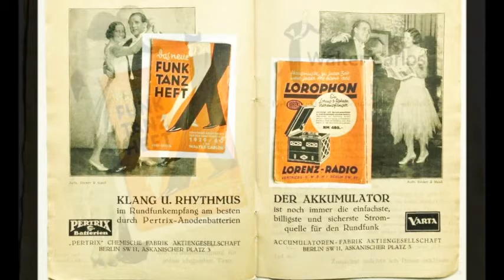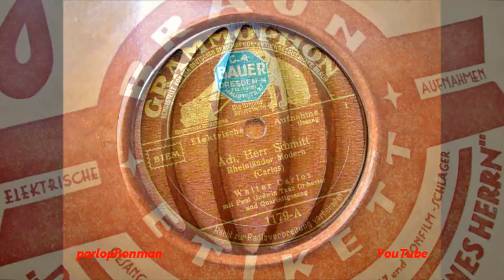Walter Carlos & the Paul Godwin Orchestra : Ach, Herr Schmitt... !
Walter Carlos was a well-known dance teacher in the 20s and 30s who also worked as a radio dance teacher on this new medium. He created together with composer Walter Bransen in autumn 1927 the "German Dance" DETA, and later on he  created  once again a new dance the "Rheinländer Modern" on which he wrote the music and lyrics of "Ach, Herr Schmitt" and recorded the song accompagnied by  the Paul Godwin orchestra in 1932 as presented here in this video.

Ach, Herr Schmitt  - Oh, Mr. Schmitt (how nice is this step...)
(Rheinländer Modern)
Dance- Lyrics and Music : Walter Carlos.
Vocal : Walter Carlos & Quartet
with
Paul Godwin and his Orchestra.
Grammophon 1179 -A  - 1805 BN.
Berlin, October 1932.